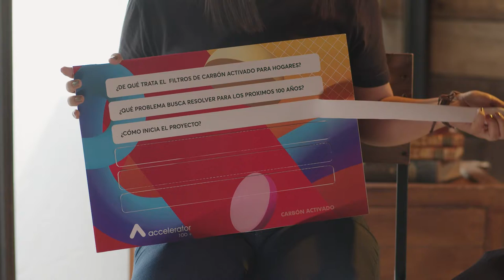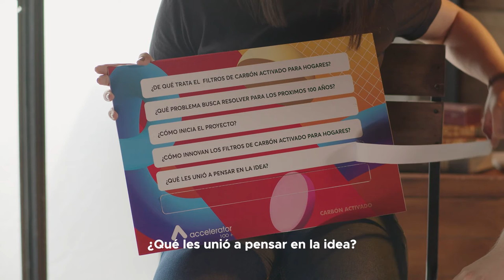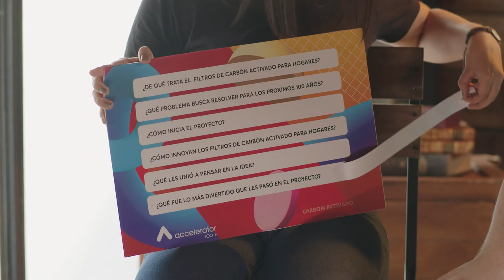Drop Filter - Finalistas Accelerator 100 2021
En este proyecto finalista de Accelerator 100+, Janice Bogado, Cristián Martínez y Noemí Pavón nos proponen una solución para que el agua potable llegue a más personas.

Filter Drop responde al desafío de Revalorización de Cervepar, donde encontraron una solución a través de los remanentes de la producción de cerveza para filtrar y potabilizar el agua.

Mirá hasta el final y enteráte como fue la experiencia durante el proceso en Accelerator 100+